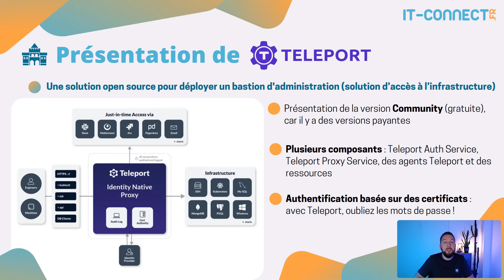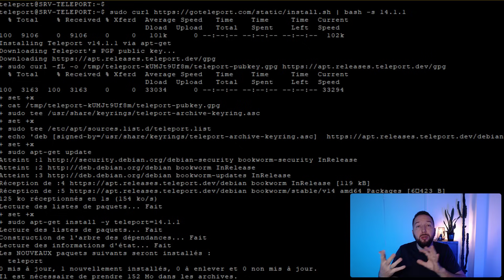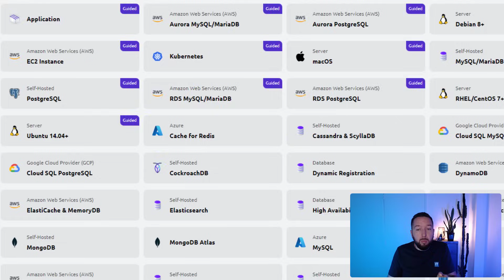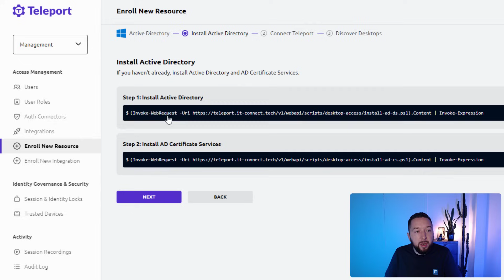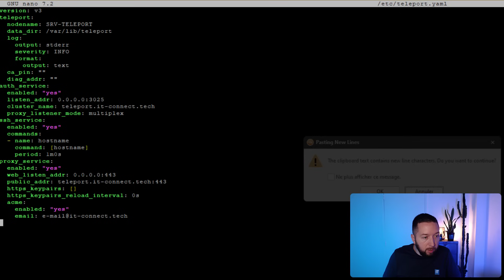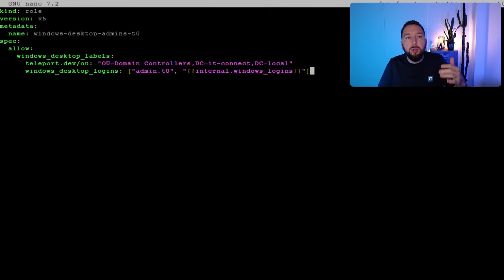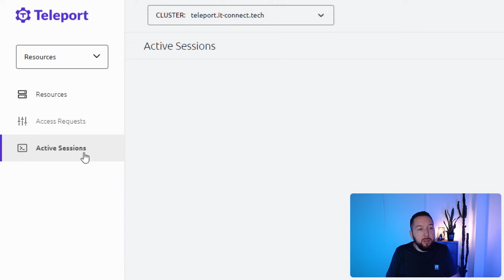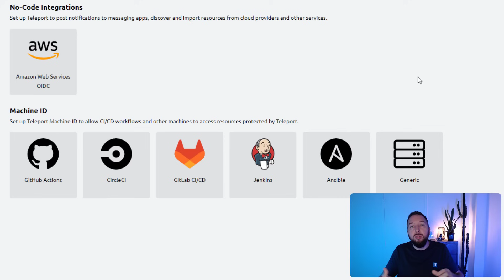Bastion Teleport (open source) : SSH, RDP, HTTPS, K8s, etc.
En tant que bastion d'administration, Teleport va jouer le rôle de passerelle d'accès pour gérer vos ressources, que ce soit des serveurs et postes de travail (Windows, Windows Server, Linux, macOS), des bases de données ou encore des accès Kubernetes ! Teleport est une solution open source et nous allons découvrir sa version Community (gratuite) sur un serveur Debian 12. Démo en français.

⭐ Sommaire
00:00 Introduction
00:55 Présentation de la solution Teleport
06:08 Installation de Teleport sur Debian 12
10:51 Teleport : ajouter une ressource Linux
14:07 Teleport : Intégration avec l’Active Directory (Windows)
28:32 Autres fonctionnalités : audit log, replay, locking, etc.
33:06 Conclusion

⭐ Ressources :

➡️ Comment déployer un bastion d'administration avec la solution open source Teleport ?